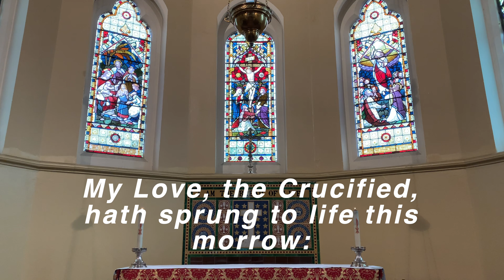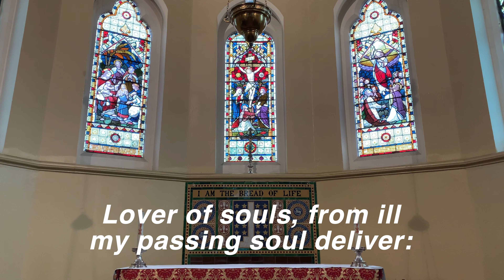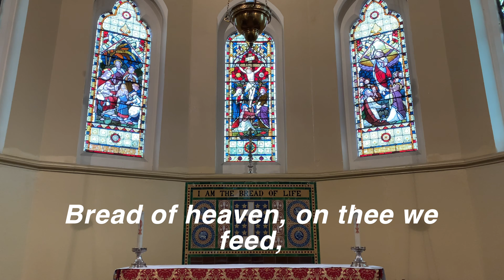10am Parish Eucharist at St Mark, 19th April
Our 10am Parish Eucharist (Common Worship) on the Second Sunday of Easter. From the United Benefice of Holy Innocents and St Mark, South Norwood.